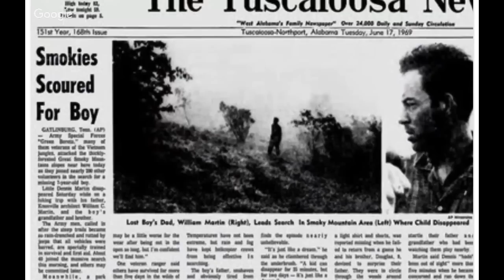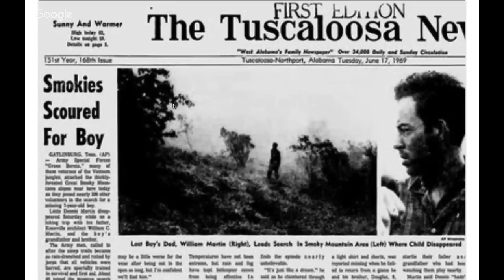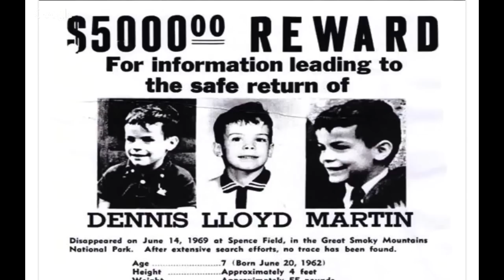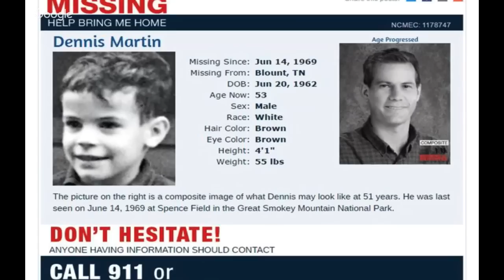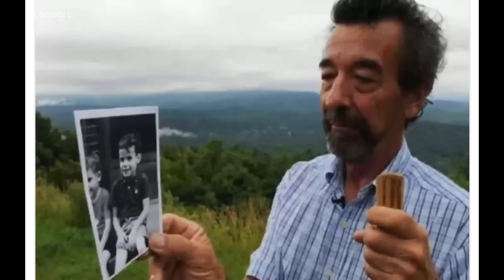« Disparitions Mystérieuses : Le cas Dennis Martin » avec Lionel Camy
Emission diffusée en direct le vendredi 10 février 2017 à 20h30

Chaque année, plusieurs personnes disparaissent dans les parcs nationaux et forêts américaines dans des circonstances mystérieuses.

Lionel Camy, romancier et grand voyageur passionné d'énigmes, est l'auteur du livre "Disparus dans la nature", un recueil d'histoires vraies de disparitions étranges.

Il nous rejoint sur Nuréa TV pour nous narrer le récit de la disparition mystérieuse de Dennis Martin, un enfant de 6 ans qui s'est "évaporé" dans des circonstances énigmatiques en 1969 dans les Great Smoky Mountains.

Il décryptera ensuite cette affaire pour nous et passera en revue les hypothèses (quelles soient rationnelles ou relevant du paranormal) pouvant expliquer la disparition mystérieuse de Dennis Martin, afin que chacun puisse se forger sa propre opinion.

Vous souhaitez commander les livres de Lionel Camy ? Voici quelques liens utiles :
LA BÊTE DU GÉVAUDAN : UNE ÉNIGME IRRÉSOLUE
LES MYSTÈRES DU PHÉNOMÈNE DOGMAN : DES USA À LA FRANCE
DISPARUS EN MER : Vingt histoires vraies et mystérieuses
DISPARUS DANS LA NATURE : Vingt histoires vraies et mystérieuses (USA)
DISPARUS DANS LA NATURE : Vingt histoires vraies et mystérieuses (Monde)
DISPARUS EN VILLE : Vingt histoires vraies et mystérieuses
KLIMAX
PASSAGER VERS L'ENFER